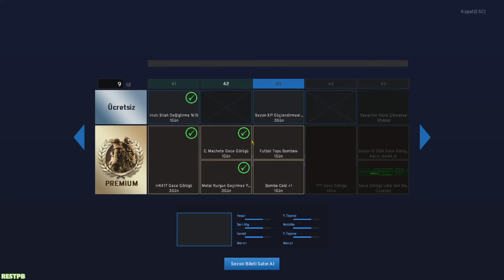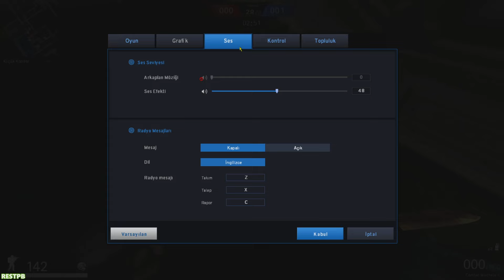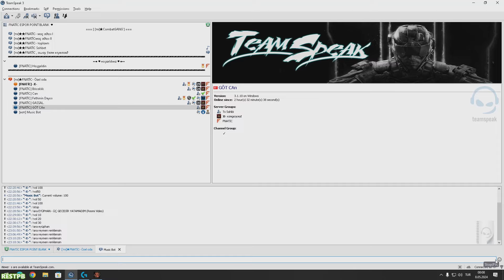8-0 DA BİTMEZ(KÖPEKHAMZA 0.01GRM BEYNİYLE DALGA GEÇİYORUZ CELAL VE BÖCEK KÖPEKLERE HAKKINI VERDİ.